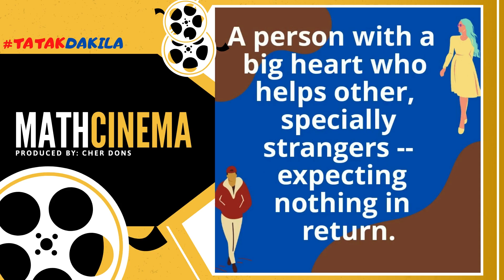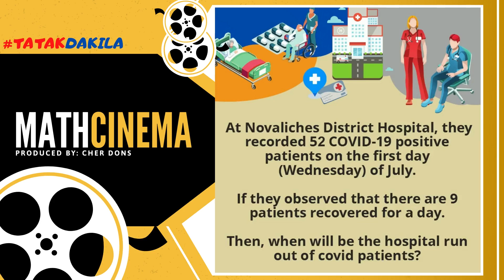Arithmetic Sequence (MicroLesson)